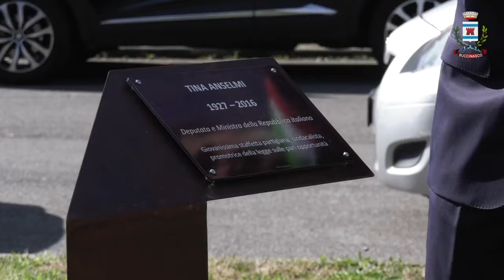A Buccinasco (Mi) giardino dei Giusti targa a Giorgio Perlasca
Lunedì 25 aprile 2022 a Buccinasco si è svolta la cerimonia di commemorazione della Festa della Liberazione con alcune iniziative importanti promosse dall'Amministrazione comunale. Al Giardino dei Giusti in via Manzoni sono state inaugurate le targhe a Tina Anselmi e Giorgio Perlasca e consegnate le benemerenze civiche (Premio Castellum). Davanti al Municipio di via Roma, dopo gli interventi istituzionali, la consegna della Costituzione ai 18enni di Buccinasco.